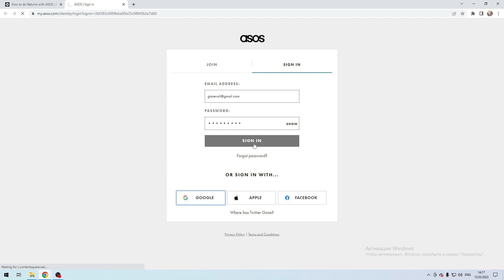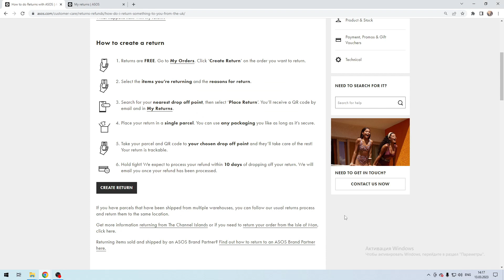How To Return Asos Order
How To Return Asos Order 2023